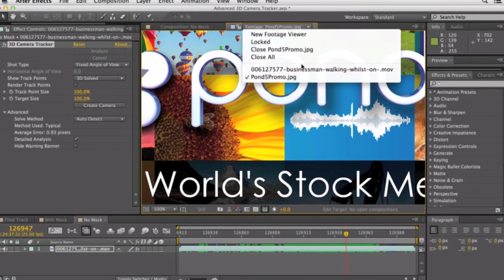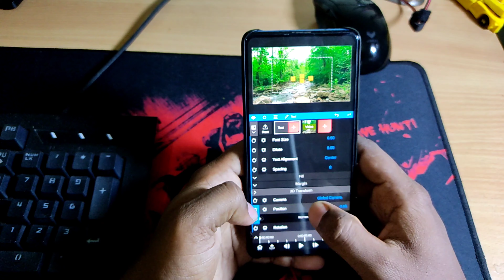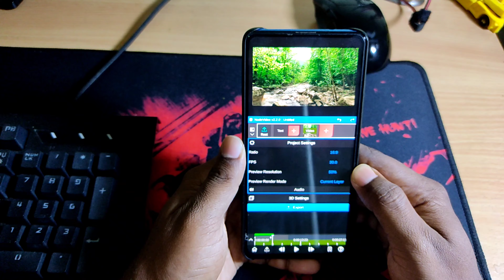3d tracking in smartphone like affter effect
this app is amazing
this is compet After effect